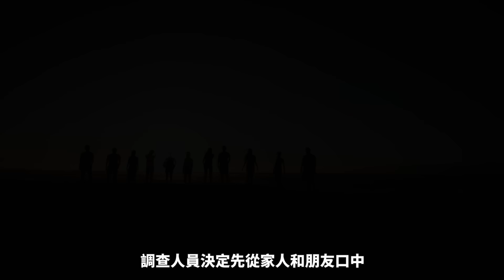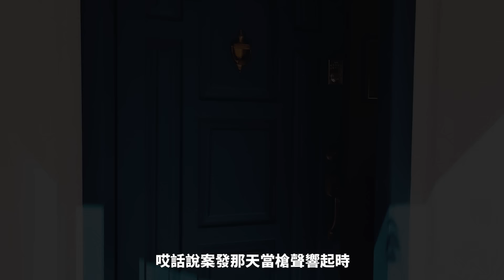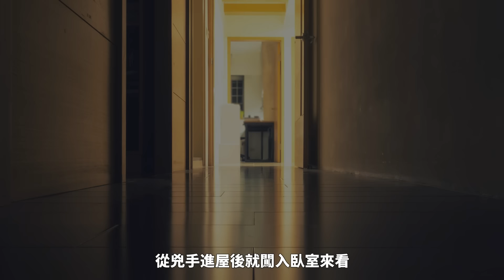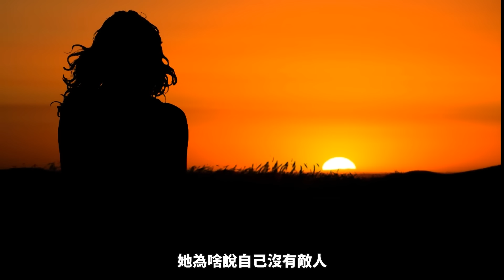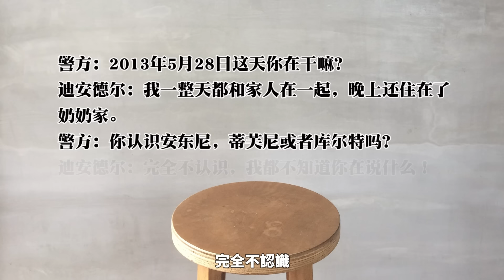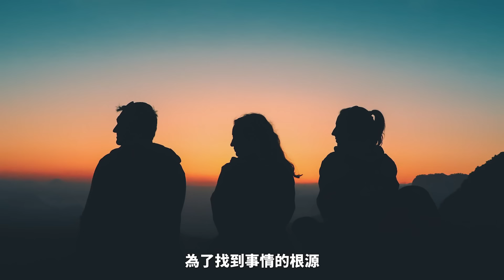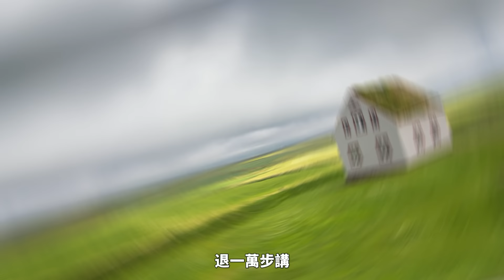知名女裝大佬慘遭謀害，傷口出現的神秘木屑竟讓案件更為破朔迷離！